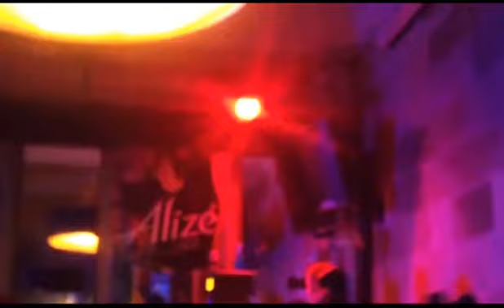Cartel Music @ Greenwood Hotel [Full Video]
C ▲ R T E L perform at Greenwood Hotel for YourShot 2014.
Sydney DJ Duo ft. "Akwasi, That DJ" & "Mishka Delight"
Dropping dem trap, moombahton, electro and reggaeton beats